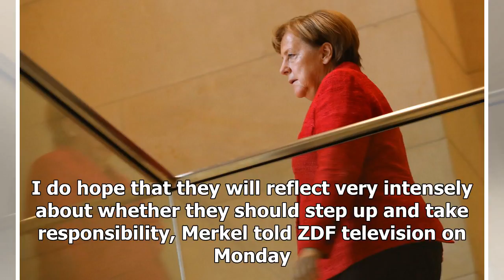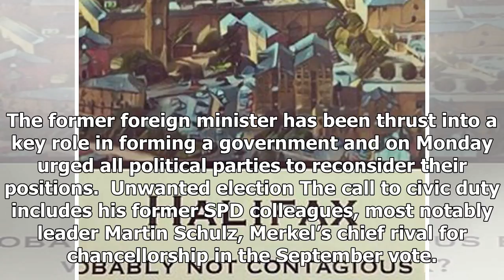TOP NEWS - Unwanted elections: support for merkel betting on big new Alliance to end deadlock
TOP NEWS HEADLINES DAILY - TOP NEWS - Unwanted elections: support for merkel betting on big new Alliance to end deadlock

Bloomberg German Chancellor Angela Merkel’s party is betting on a revived alliance with the Social Democrats to dodge the risk of new elections, according to people familiar with discussions in Berlin. While Merkel has publicly stated she’s open to another vote, her backers expect increasing public and political pressure on the SPD to abandon its aversion to a rerun of the grand coalition, with the chancellor, said the people, who asked not to be identified because the discussions are private. T...